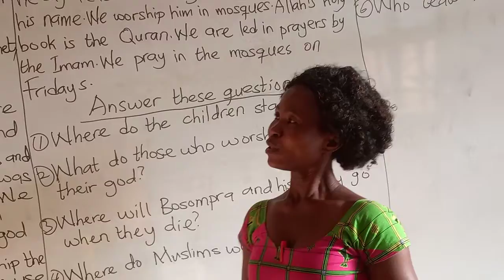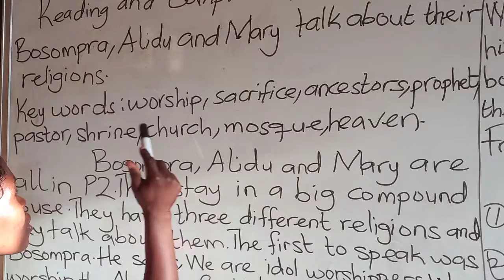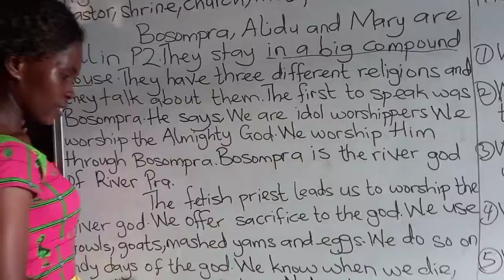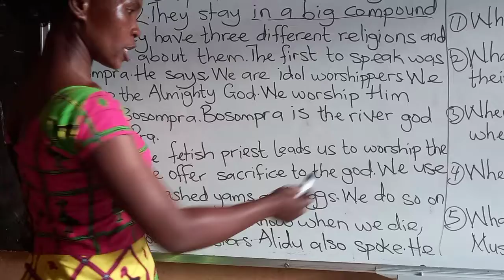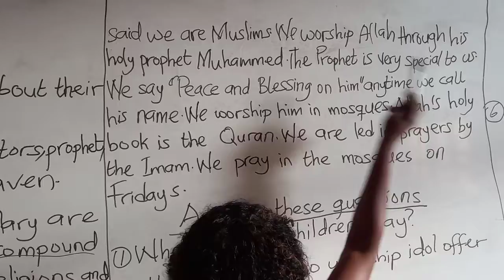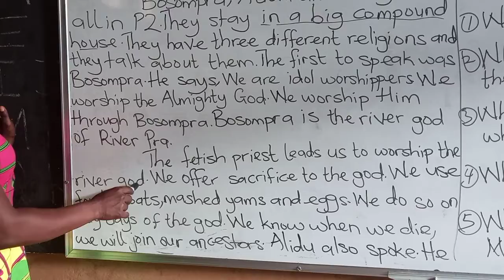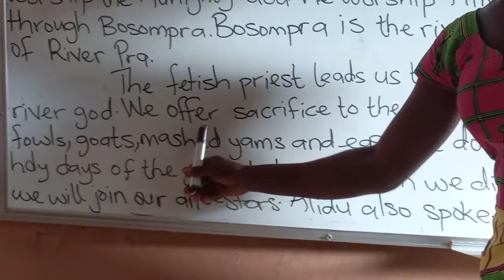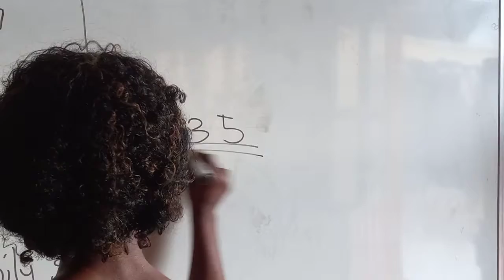Basic One-English Comprehension